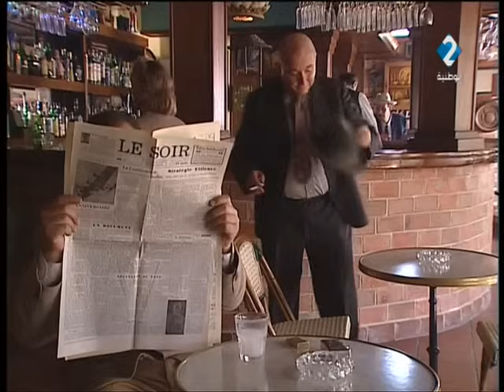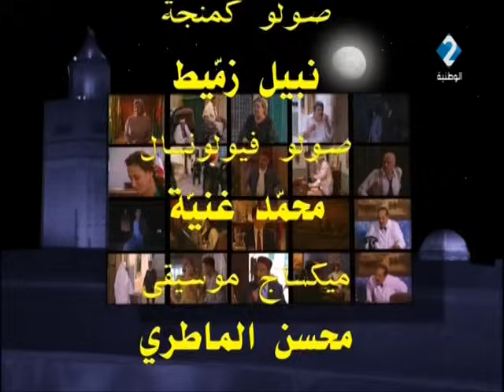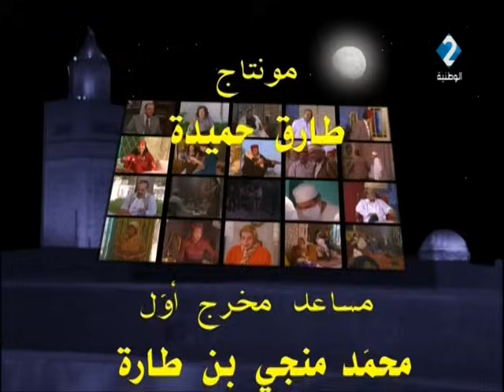مسلسل قمرة سيدي المحروس - الحلقة 5